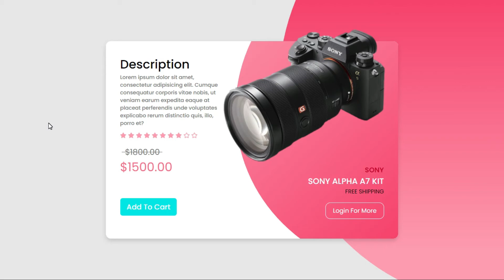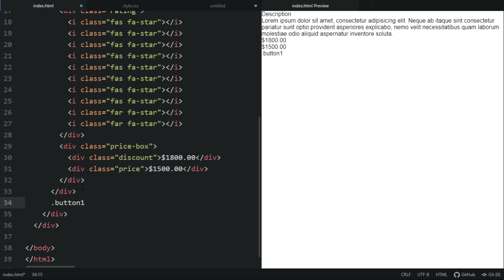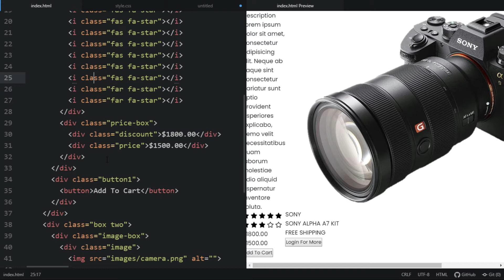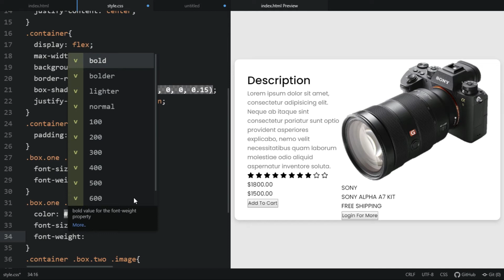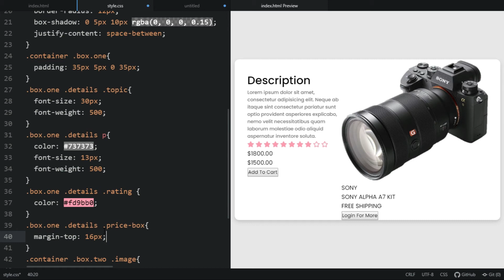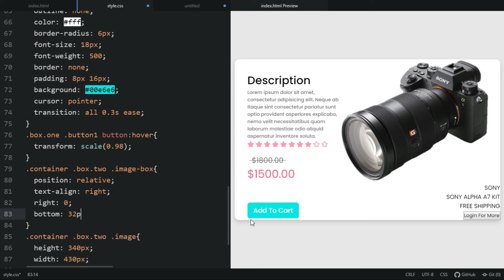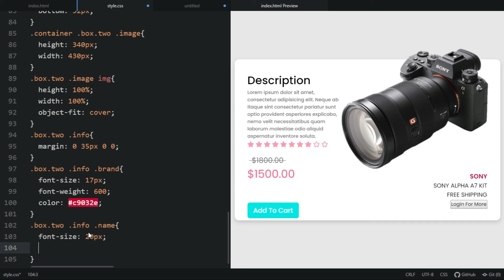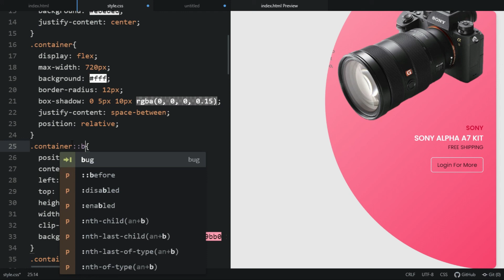How To Create A Product Card using HTML & CSS | Ecommerce Product Card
How To Create A Product Card using HTML & CSS | Ecommerce Product Card | CodingLab